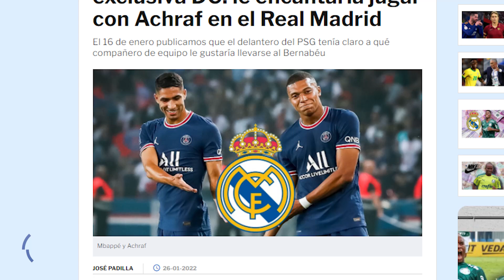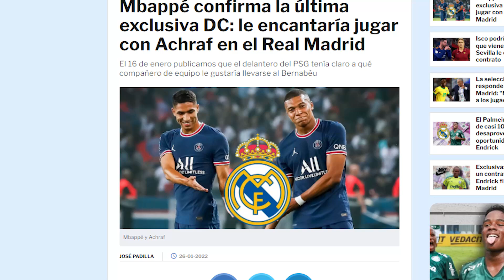El otro CRACK al que Mbappé SE RINDIÓ anoche y al que se llevaría al R.Madrid